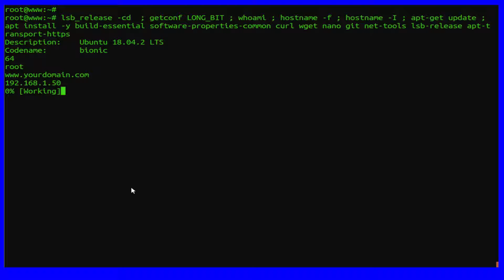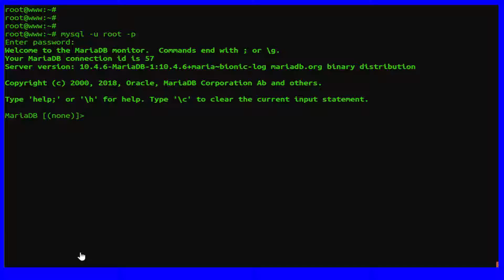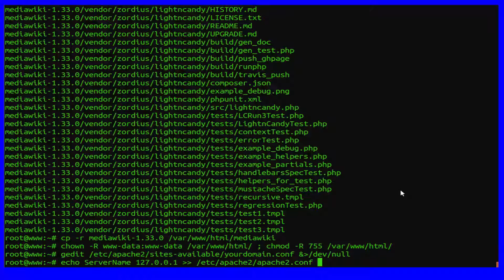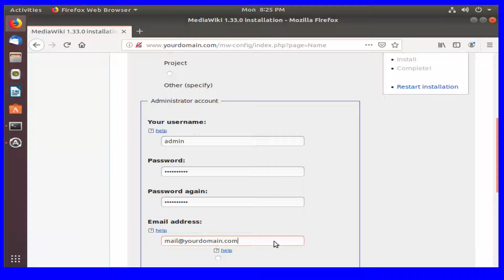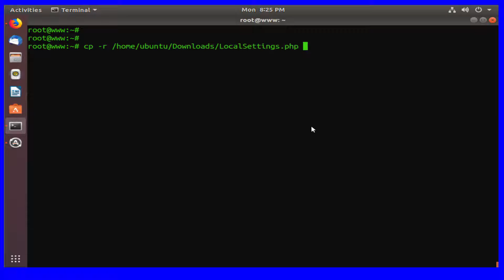How To Install MediaWiki On Ubuntu 18.04 With Apache2 MariaDB And PHP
in This Tutorial you will learn" How To Install MediaWiki On Ubuntu 18.04 With Apache Web Server MariaDB And PHP

Mediawiki is a free and open source wiki software that allows you to create your own wiki site. It is written in PHP and uses MySQL/MariaDB database backend. Mediawiki comes with lots of features including, Multilanguage support, User Management, Content management and sharing, Editing, Formatting, Referencing and much more.

Apache is the most popular Web server software.